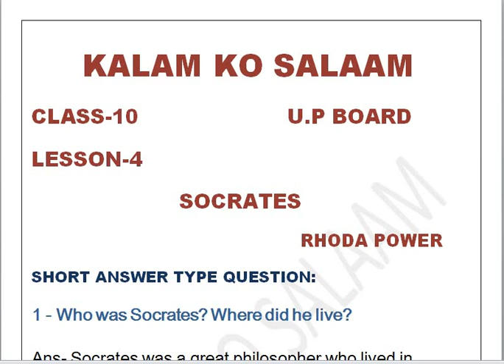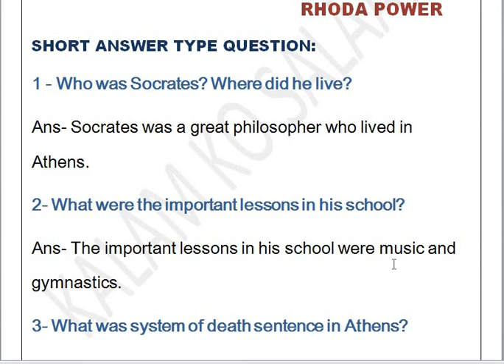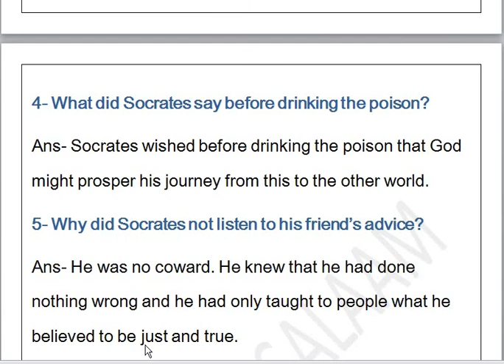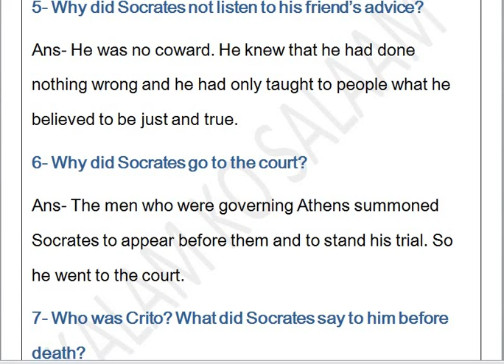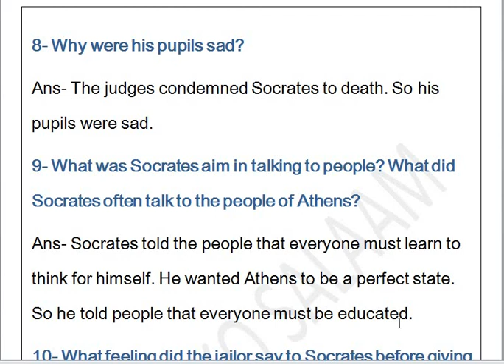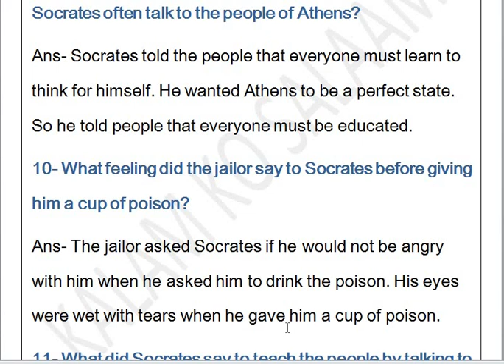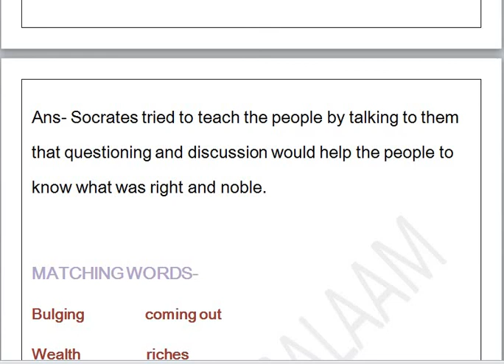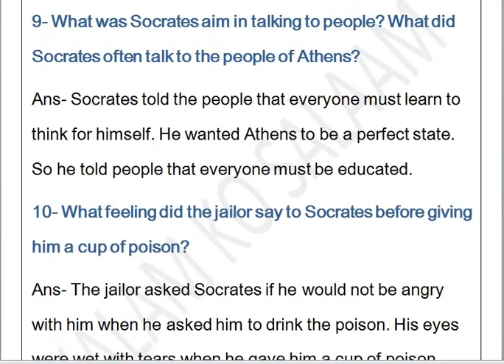SOCRATES PART -2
In this video we have discussed some important short questions with answer about the lesson.